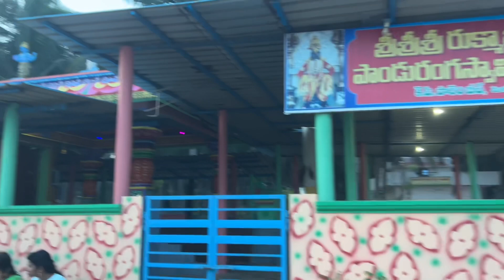Beach for real refreshments@ Godavarivoice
Beach for real refreshments with joy fun and devotion
beach in west Godavari
tourist place in west Godavari
tourist place Andra Pravesh
perupalem beach
Bhimavaram to perupalem
Narasapuram beach
beach for refreshments
sunset at beach
temple near beach
matsyanarayana swamy temple
kanakadurga beach
tourist place near Bhimavaram
tourist place near Narasapuram
tourists places in Telugu
telugu tourism
costal tourism